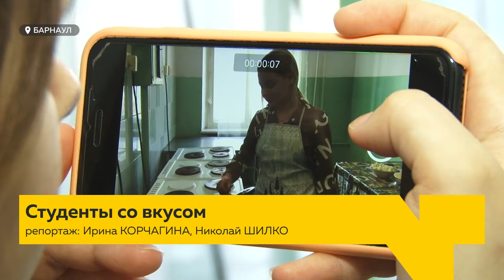«Плюшки в день Танюшки»: что готовят алтайские студенты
«Плюшки в день Танюшки» - или как студенты Политеха адаптируются к жизни в онлайн-формате. Университет запустил необычный конкурс ко дню студента, или как мы его ещё называем: Татьянин день.